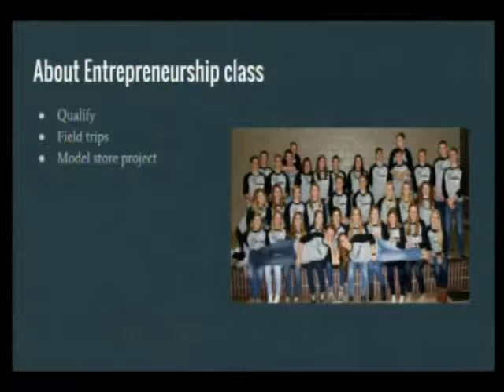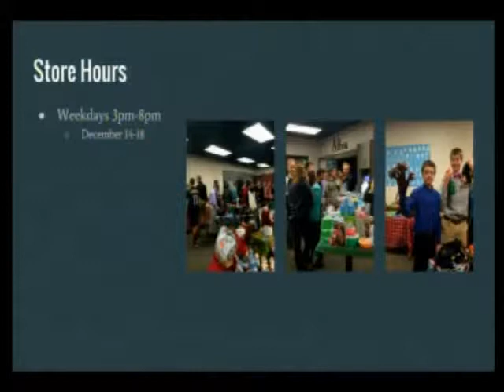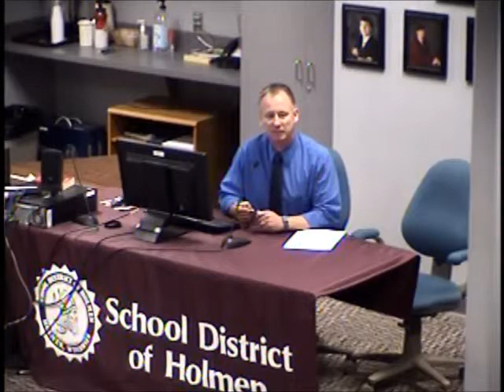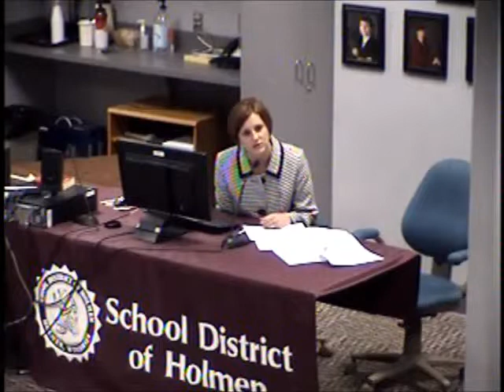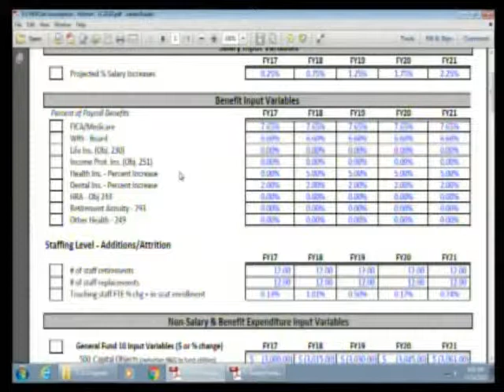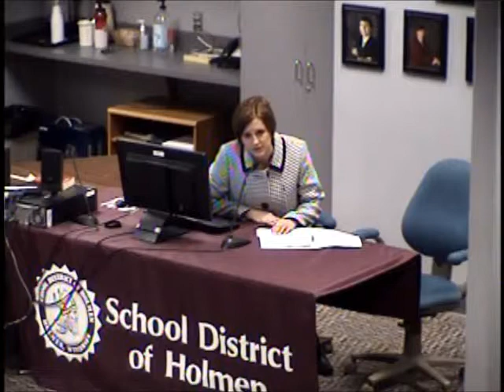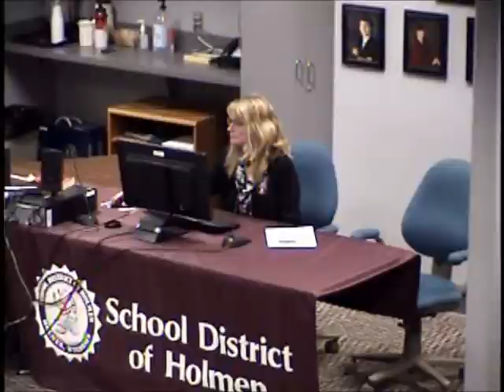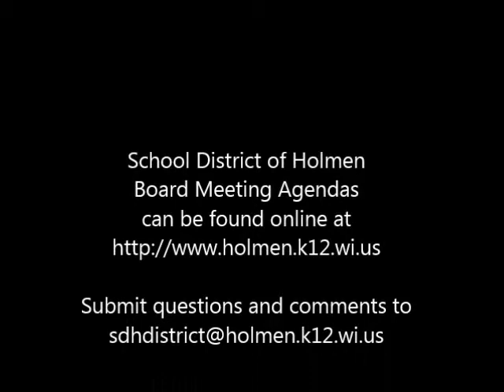12 14 15 Recording